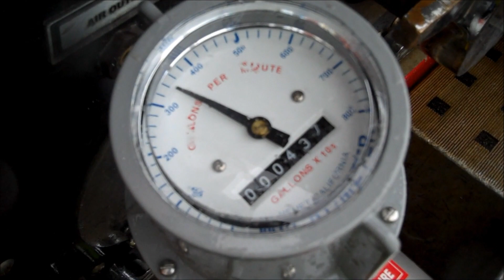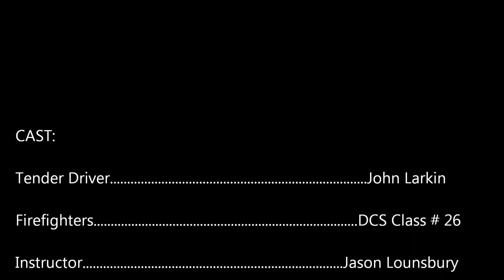Max. Flow from a Float-a-Pump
This was used to determine the maximum flow (GPM) from a Float-a-Pump.  When a 1-inch tip was attached to the hose, the flow was 192-gpm.  Then the nozzle was changed to a 1.25-inch tip and the flow increased to approximately 242-gpm.  When connected to the apparatus, the pump provided a static pressure of 70-psi.  Flowing from the deck gun, we achieved a maximum flow of 360-gpm.